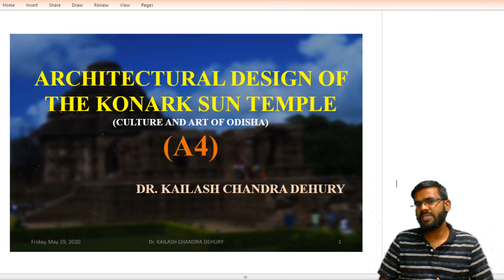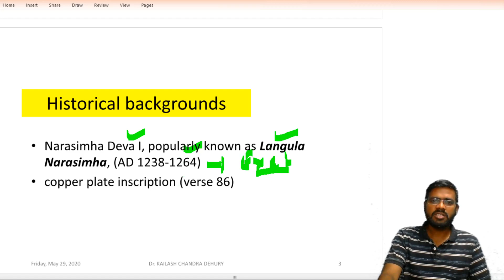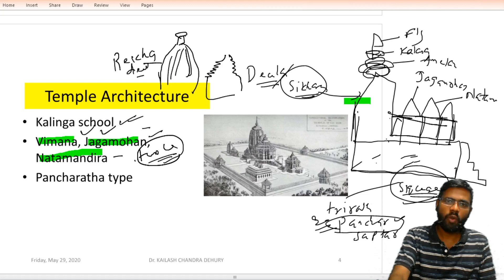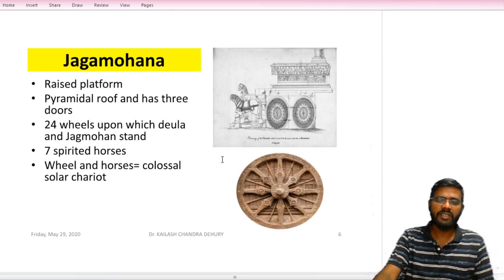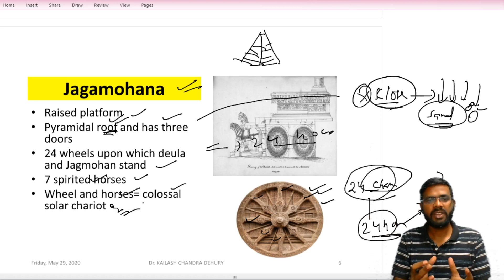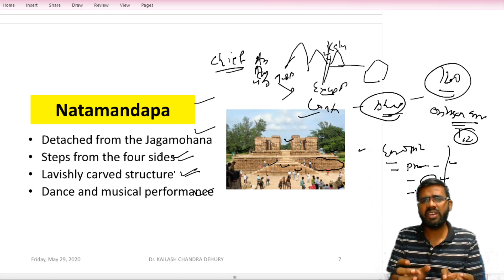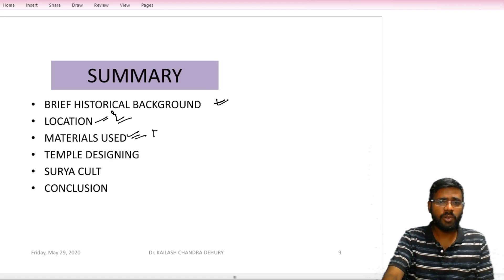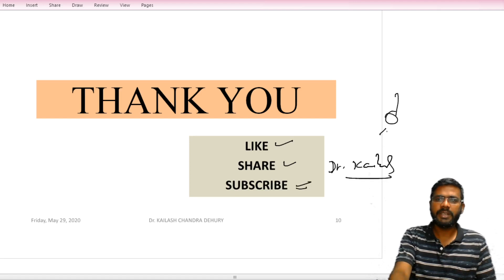A4: ARCHITECTURE AND DESIGN OF KONARK SUN TEMPLE II ART AND CULTURE OF ODISHA II OSPC,ASO,OSSC,ASO